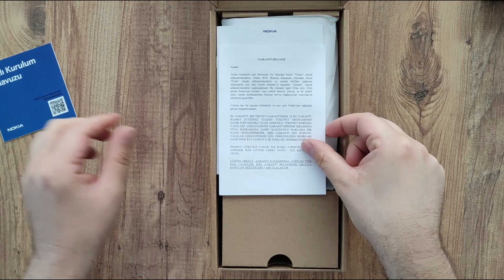Nokia Wi Fi Beacon 1 1 Mesh Cihazı Özellikler ve Kutu Açılışı-Türk Telekom Wi-fi Mesh Sistemi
Dikkat! Tüm içerikler, yalnızca kişisel görüşlerim ve deneyimlerime dayanmaktadır.

Türkiye Ticaret Bakanlığı'nın düzenlemeleri gereği, bu videoda yer alan marka veya ürünler görüldüğü için içeriklerimde REKLAM olarak belirtmekle yükümlüyüm.